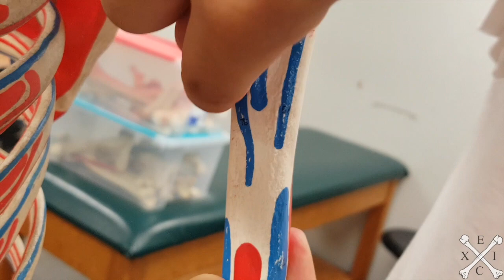TeachMeEXCI - O/I Back Muscles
Origins and Insertions of the Back Muscles including:
- trapezius
- latissimus dorsi
- levator scapulae
- rhomboideus major & minor